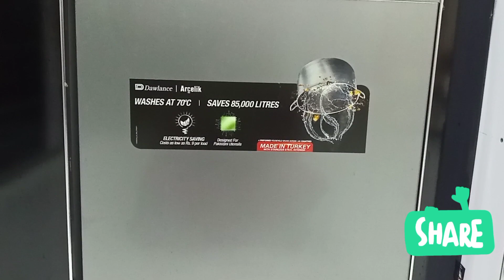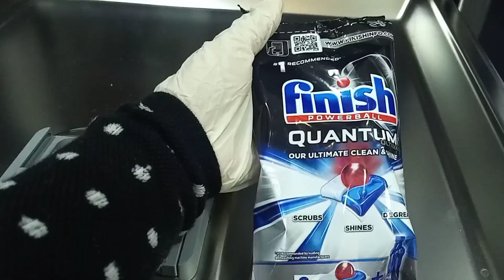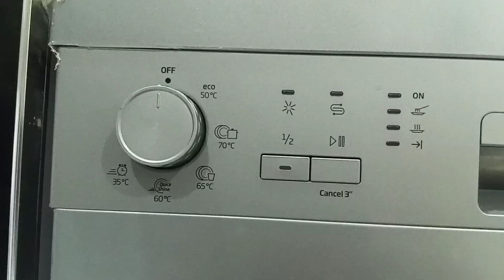Dawlance Dishwasher - UNBOXING by SF GALORE/1797890100_AA_OEM_PR00011#dishwashers /Dawlance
SF GALORE

Dishwasher? In Pakistan? Dishwasher yahan kahan chalega. Ye sab bahar ke chonchle hain.

Bijli buhat leta hai.

Pani buhat kharch hota hai.

Bartan pani se khangalne tou parenge na? Phir kia faeda?

Aur bhi buhat si baaten sunne ko milin. But hum bhi dheet ban gaye. 😂 😂😂And we decided to invest in this super amazing machine. Here's an unboxing and first impressions video for you all. So far I've been happy with the results. We will be back again with a detailed review but tab tak ke liye is video se kaam chalaen.  Hope you like it.😁

What are some other assumptions you have regarding dishwashers? We would love to test and include them in the full review.

Dawlance Dish Washer  INVERTER

Features
Saves Water Efficiently
Hygiene Wash at 70ºC
Inverter Motor
Aqua Intense Technology
The new Dawlance Inverter Dishwasher is the ultimate dish washing solution for Pakistani households. The unmatched aesthetics dish washer is going to be a gem in your kitchen.

Equipped with Aqua Intense Technology specially designed for Pakistani utensils and eating habits, Dawlance Dishwashers wash your dishes at 70°C with as low as 9.5 Litres of water for a dinner load* of dishes providing hygiene and water saving at the same time.

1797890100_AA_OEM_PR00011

Dawlance dishwasher
unboxing Dawlance dishwasher,